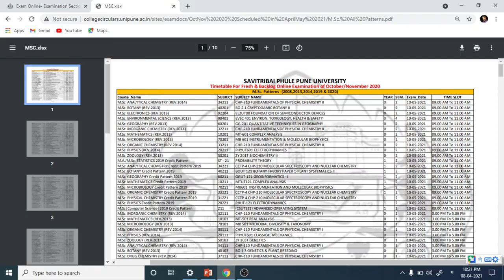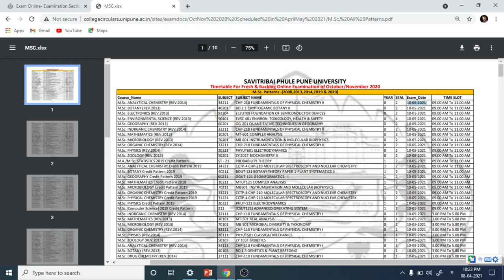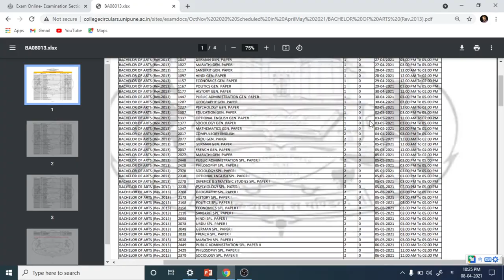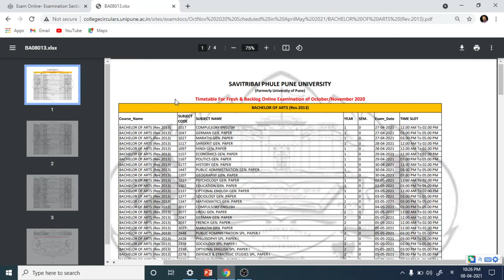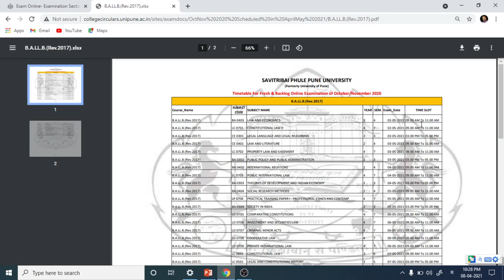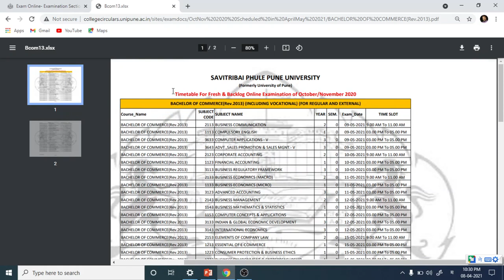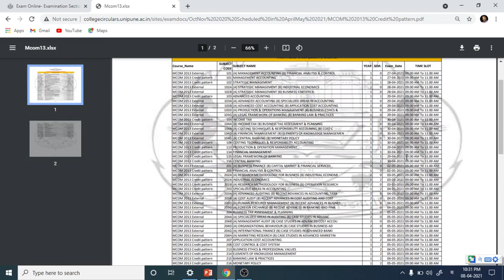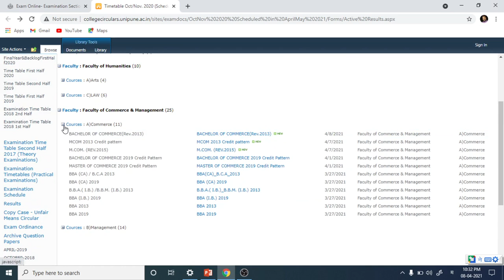Pune University| बाकी असलेल्या या महत्वाच्या कोर्सेसचे Time Table झाले प्रसिद्ध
Examination Department of Savitribai Phule Pune University declared timetables of remaining courses of Science, Arts, Commerce and Management faculties. Students can find the timetable of their respective courses under respective faculty. Link of Time table is